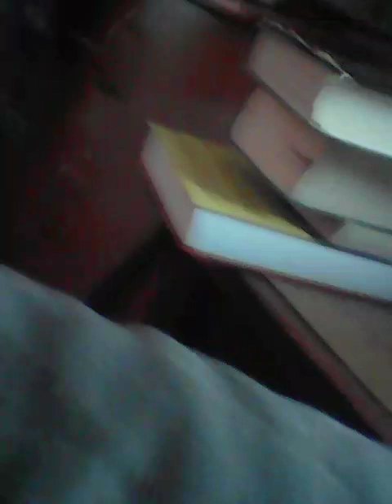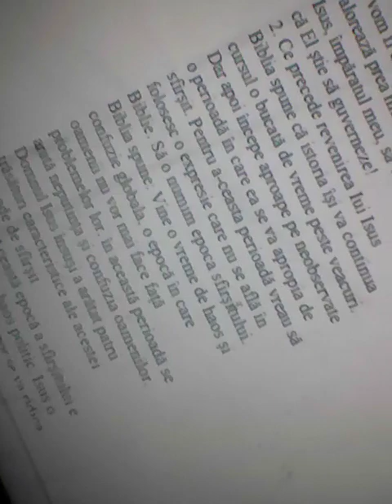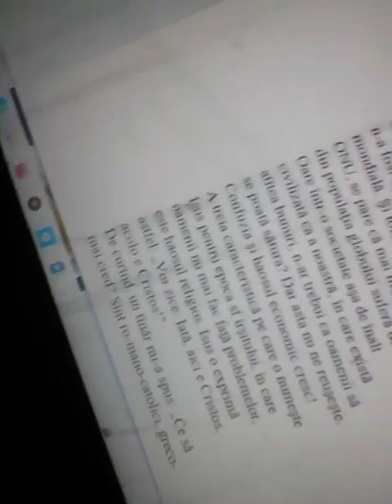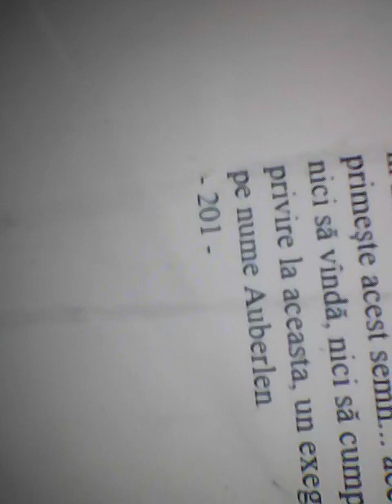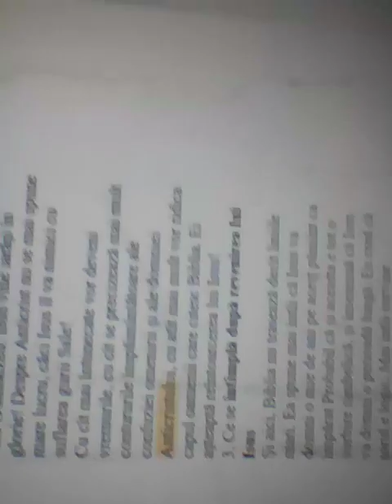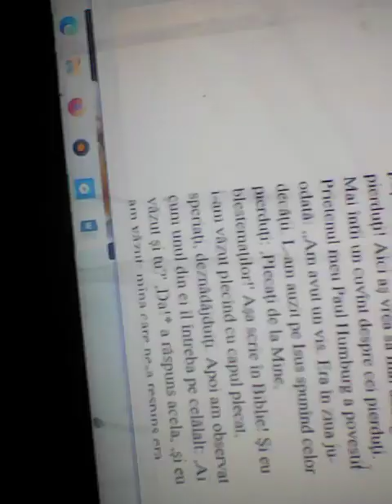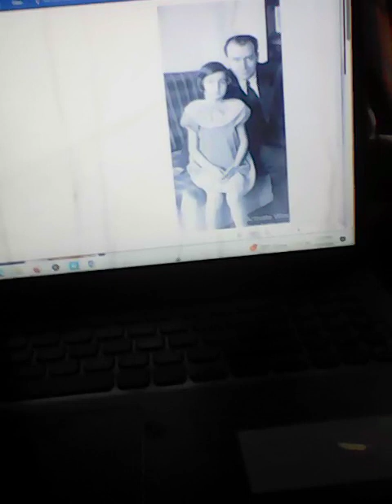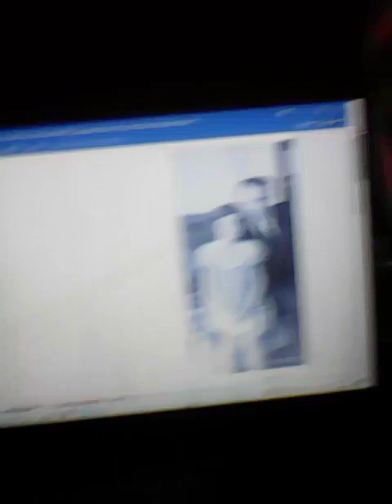Pfarrer, pastor Wilhelm Busch 27iii97–20Jn66 ~ PodcastRECPredica txt,66 Cand va fi sfarsitul Lumii+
Pfarrer, pastor Wilhelm Busch (27 March 1897 – 20 June 1966) ~ Podcast Rec Predica txt  1966 Cand va fi sfarsitul Lumii + M+ M, Q6 ,VID_20230724_103032